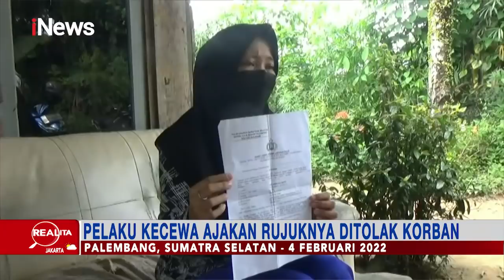Realita 5 Februari 2022 Segmen 1